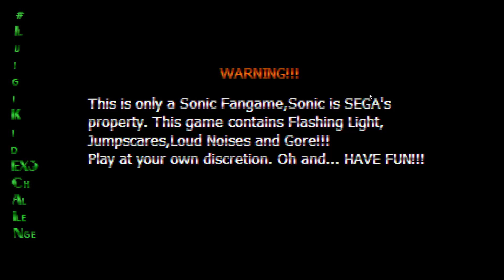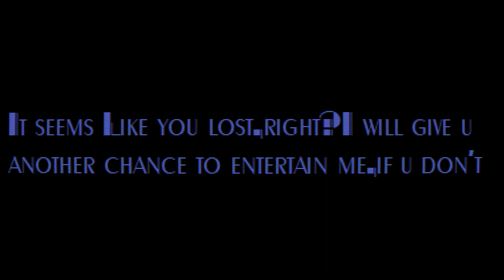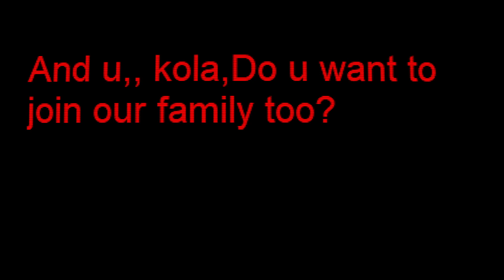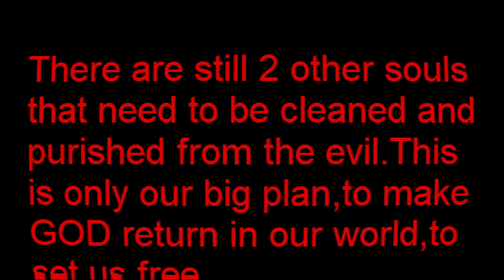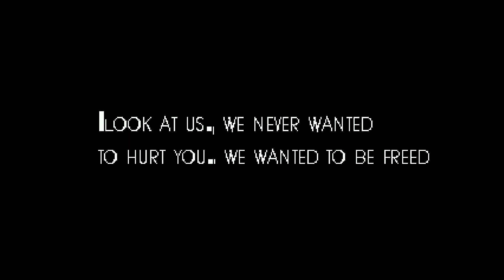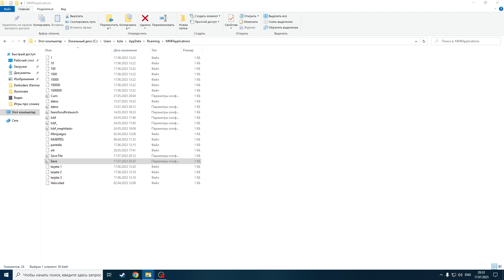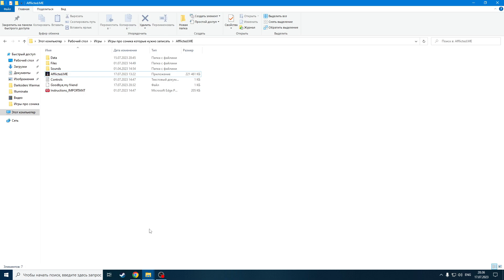Afflicted.ME: The Bloody Syndrome.Соник Крипи.exe игра.